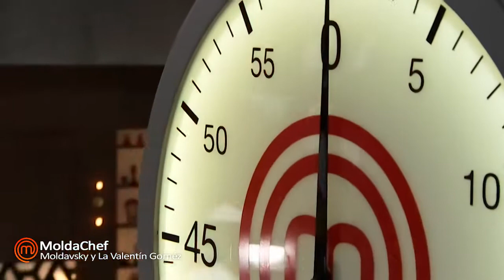MoldaChef - Moldavsky y La Valentín Gómez